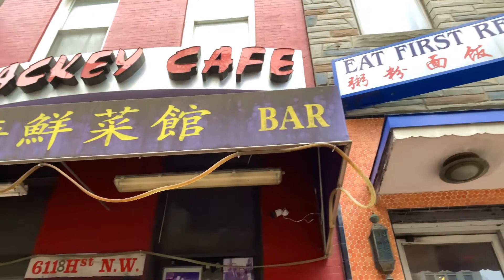Washington DC: Chinatown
Washington, D.C.'s Chinatown is a small, historic area east of Downtown Washington, D.C. along H and I Streets between 5th and 8th Streets, Northwest.

Historically, the area was once home to thousands of Chinese immigrants, which has shrunk to fewer than 300 in 2017. The current neighborhood was the second in Washington to be called “Chinatown” since 1931. Originally, the first Chinatown was built in the Federal Triangle on the south side of Pennsylvania Avenue some time after 1851, but was relocated to the H Street area when a new federal building was built there. In 1997, prominent landmarks such as the Capital One Arena, a sports and entertainment arena has gentrified the area. The neighborhood is served by the Gallery Place station of the Washington Metro.

In 1986, the city dedicated the Friendship Archway, a traditional Chinese gate. This was a collaboration between the Washington DC government and its sister city Beijing. It was intended to promote attract visitors in addition to recognizing the local Chinese residents.

In 1986, the Metro station was given its present name: Gallery Place-Chinatown. The city constructed the Wah Luck House apartments at 6th and H Streets, NW, to accommodate the displaced residents in 1982. Designed by architect Alfred Liu, the apartment building introduced modern Chinese design motifs due to the red-paneled balconies. The MCI Center was completed in 1997 (renamed Verizon Center in 2006 and Capital One Arena in 2017). After the construction of the arena, AsianWeek said in 2000 that the neighborhood "barely" remains.

Numerous authors have cited Chinatown as an example of gentrification and an example of the commodification of culture. In 2015, the Washington Post reported that only about 300 Chinese-Americans remained in the borough, and many of them were being forced out by their landlords.

In 2010, the census tract that contains Chinatown has around 3,000 residents. Chinatown is only 21% Asian, compared to 1990, when it had a majority Chinese American population. In 1990, its population was 66% Asian and 20% African American. Washington, D.C.'s Chinatown is relatively small in terms of size and number of Chinese residents in comparison to other major Chinatown neighborhoods in the U.S., such as those in San Francisco and in Manhattan. Approximately half of Chinatown's residents live in the Wah Luck House, which has 153 units of apartment complexes. The closest Chinese supermarket, the Great Wall Supermarket, is fourteen miles west in Falls Church, Virginia.

After the 1968 riots following the Martin Luther King, Jr.'s assassination, many Chinese people sought a more economically stable and safe environment and moved out of Washington, D.C.'s Chinatown, relocating to suburban neighborhoods in Fairfax County, Virginia, and Montgomery County, Maryland. In 1970, there were roughly 3,000 Chinese residents in Washington's Chinatown; by 2016, the number was fewer than 600, many of them seniors residing in two low-income housing developments. North Potomac, Maryland, is 18.4% Chinese American, the highest of any community within the Washington metropolitan area. The Maryland city of Rockville also has a significant population of residents of Chinese descent, at eight percent. In Virginia, sizable Chinese American communities are located in Centreville, Chantilly, and Floris, south of Washington Dulles International Airport.